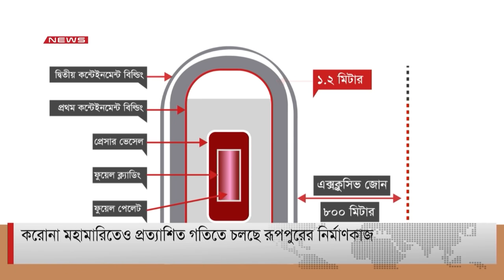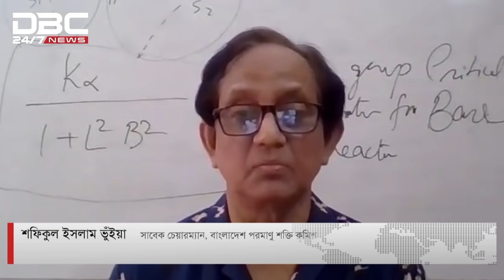'শেখ হাসিনার সেরা আটাশ': রূপপুরে রিঅ্যাক্টর প্রেসার ভেসেল বসানোর কাজ চলছে